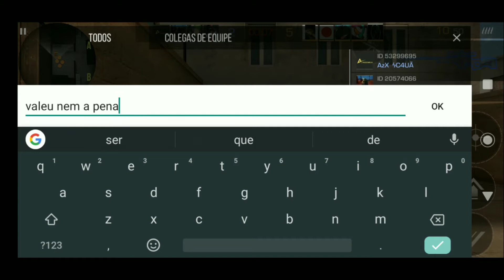Carregando na ranqueada - STANDOFF 2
Segue no tt